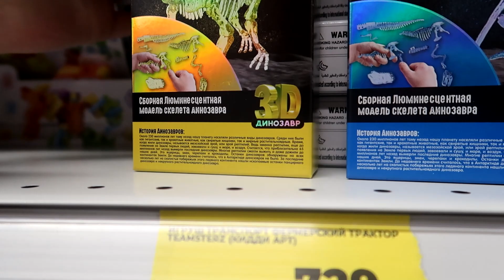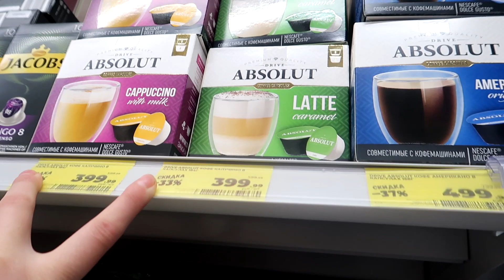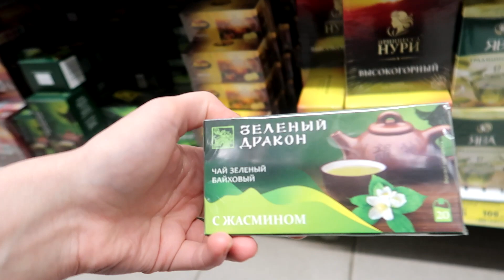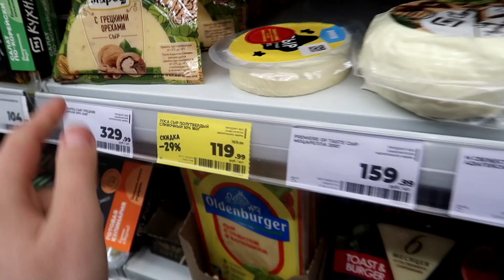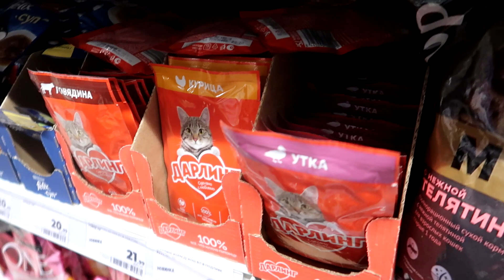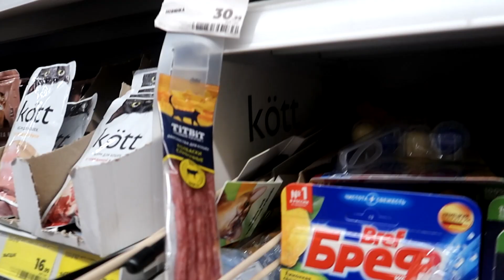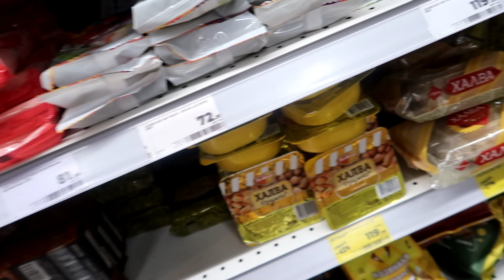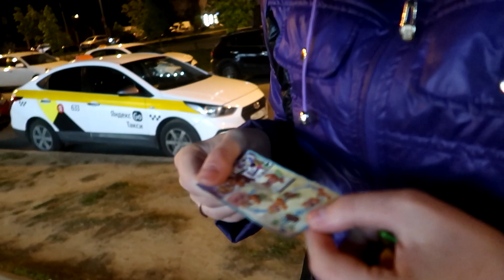Сильно болит зуб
ЕСЛИ КТО-ТО ХОЧЕТ ПОМОЧЬ, БУДЕМ БЛАГОДАРНЫ... Подписывайся на канал для того, что бы не пропустить новое видео от Игольник Дарьи 🔸Я живу в России Москва, родилась в Украине, жила во многих городах таких как: Черкассы, Харьков, Белая-Церковь и т.д. Снимаю блоги каждый день про свою жизнь. Сериал про мою жизнь, жизнь православной Христианки. Делюсь всем, что происходит в моей жизни. 🔸Я пропагандирую православный образ жизни, а так же любовь к себе. Показываю свои отношения с парнем и с миром в целом. Быт, животные, отношения с людьми. Отвечаю на ваши вопросы в комментариях